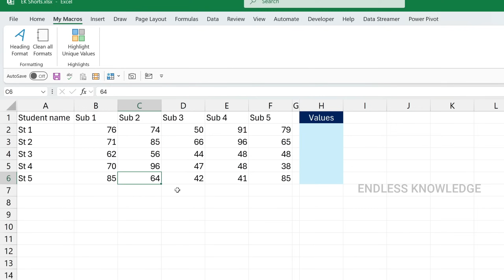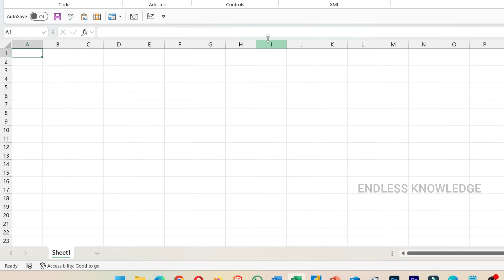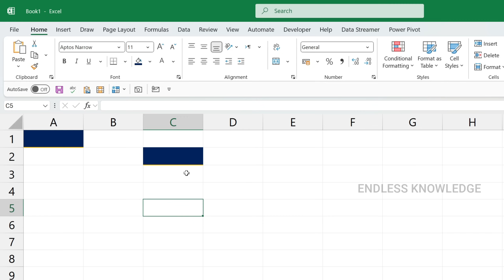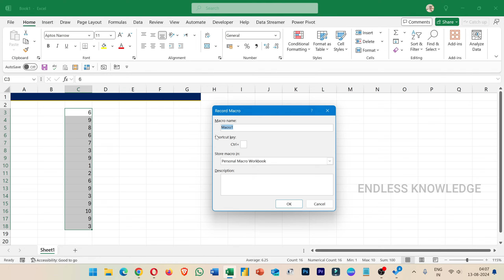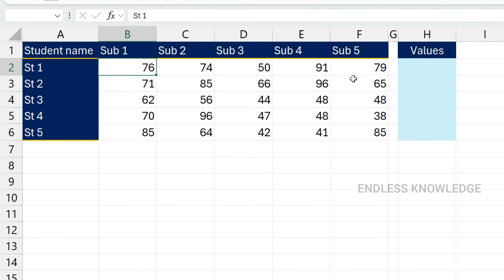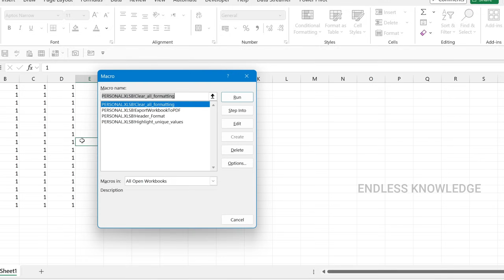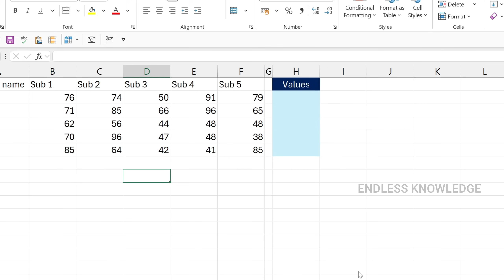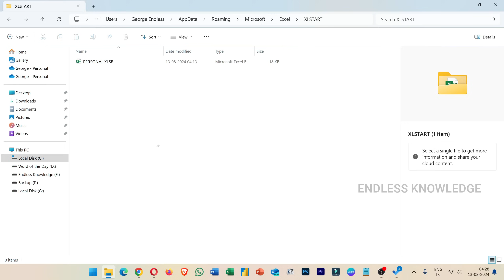How to Use Macros Across Multiple Excel Workbooks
In this video, you'll learn step-by-step how to efficiently use macros across multiple workbooks in Excel. Discover tips and tricks to automate repetitive tasks, streamline your workflow, and enhance productivity. Whether you're managing data or performing complex calculations, this tutorial will show you how to create and apply macros that work seamlessly across different Excel files. Perfect for both beginners and advanced users looking to take their Excel skills to the next level!